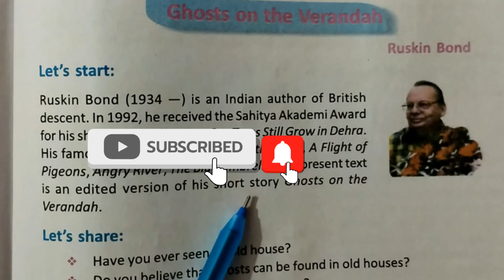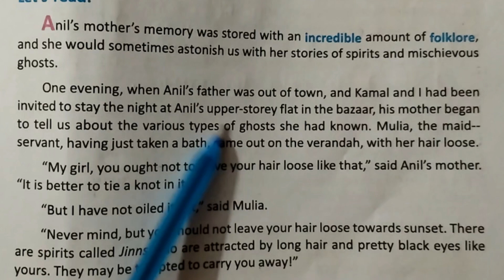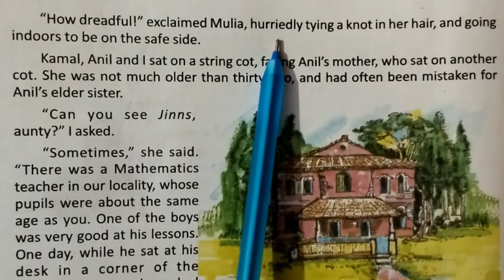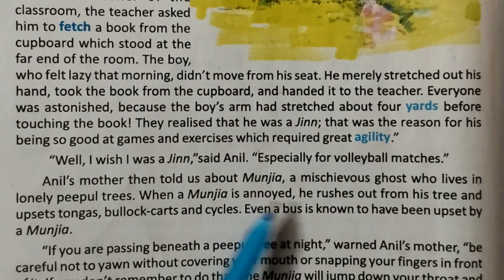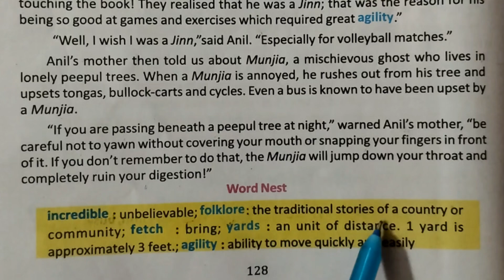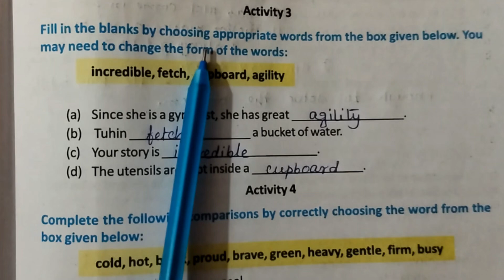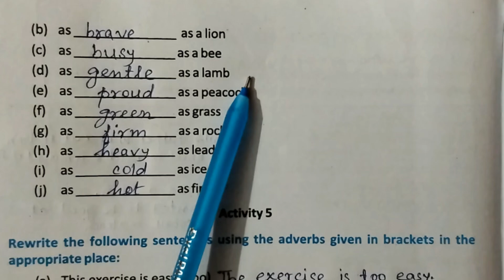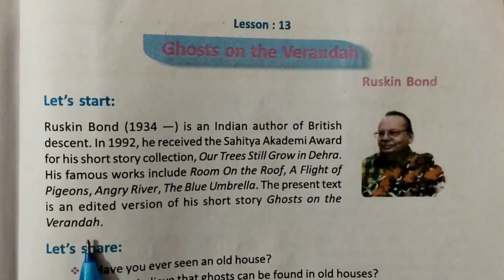'Ghosts on the Verandah', Bengali meaning/ Class - 7, Lesson - 13, Unit - 1/ Activity solved/ WBBSE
Dear students in this video you will get a line by line Bengali meaning of 'Ghosts on the Verandah' by Ruskin Bond, Class - 7, Lesson - 13 Unit - 1 with the answers of activities ( Activity 1 - 4)

# 'Ghosts on the Verandah' by Ruskin Bond Class - 7, Lesson - 13 , Unit - 1, West Bengal Board

line by line Bengali meaning of 'Ghosts on the Verandah', Class - 7 Lesson - 13, Unit - 1, West Bengal Board

answers of activities from Unit - 1 of 'Ghosts on the Verandah', Class -Vii, Lesson - 13